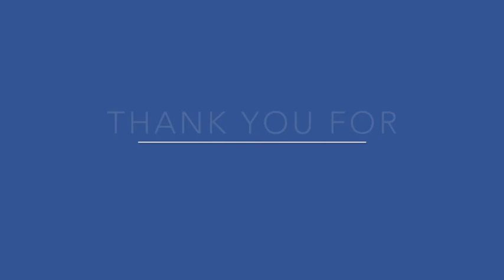121818 Flint City Council Committee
We will change titles and splashes as need.  These Live Streams are provided by Spectacle Productions and supported in part by The Pipe Fitters Union Local 370, Encouraging Flint to "Hire Union",  Spectacle Productions, The Flint Apple Club, The Paul H And Angela. R Herring Fund.  Most programming streamed can be revisited on FACT Channel 17-Flint & Sundays 12-12 on  WFOV 92.1 lpfm which is a community service of Flint Odyssey House Inc.